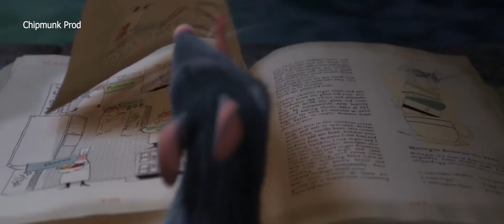Indila - Dernière Danse || version chipmunk ft Ratatouille